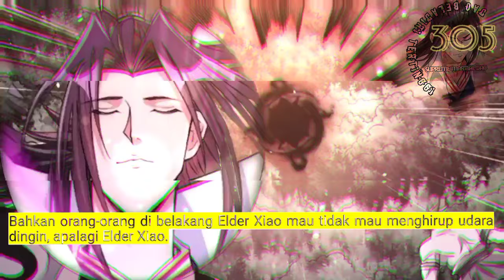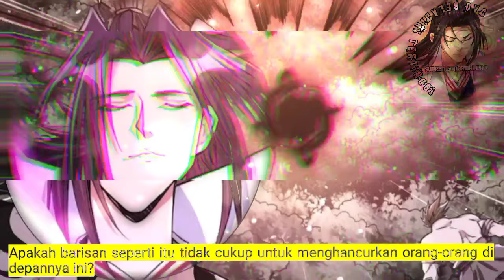Dao Beladiri tertinggi season 305